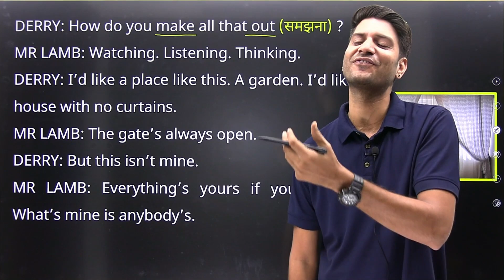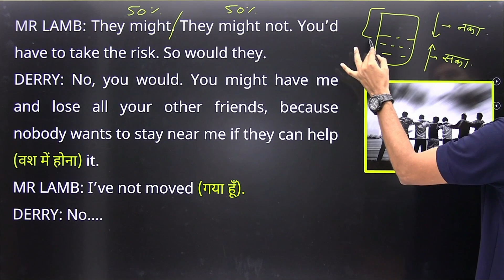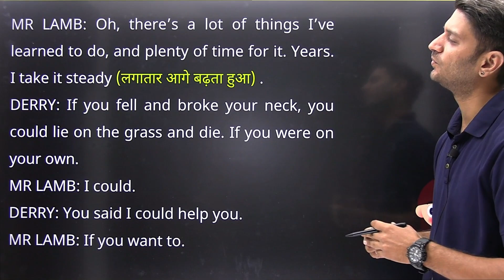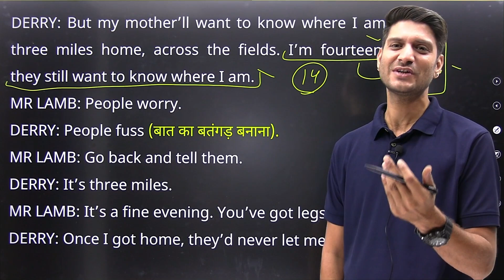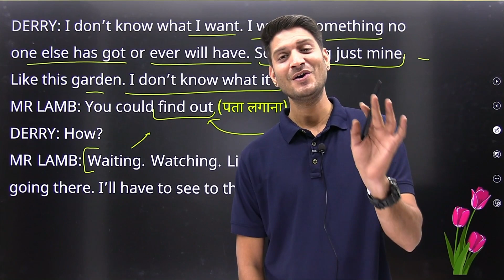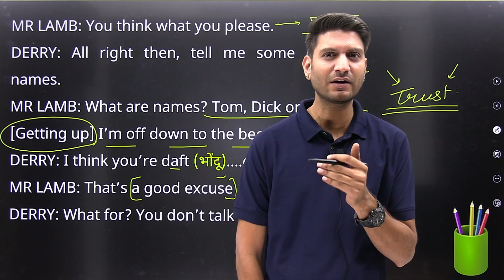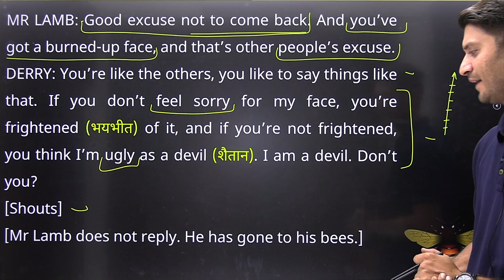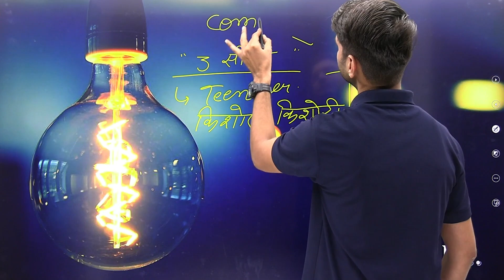L-3, Chapter-6 | On The Face Of It | 12th English (Vistas) | Summary & Explanation